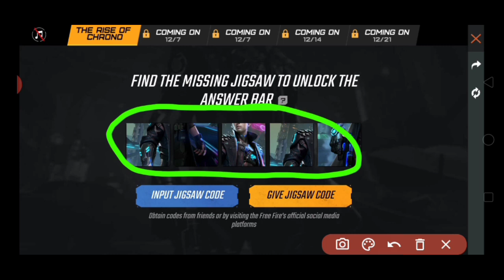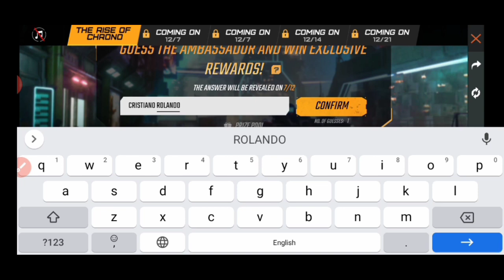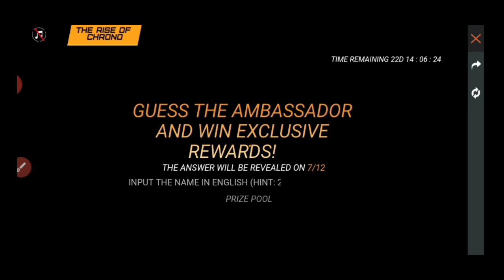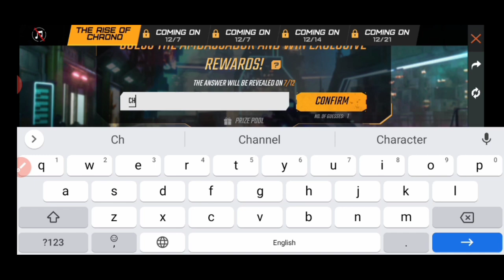Guess The Ambassador Code FreeFire/FreeFire Guess The Ambassador Event/Collect Jigsaws & Guess Event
Collect Jigsaws and Guess Who he is to Win FreeFire || Guess The Ambassador Free Fire Rise of Chrono

chrono be the legend free fire,
chrono be the legend event,
free fire chrono be the legend,
new baseball bat,
new bat skin free fire,
baseball bat kaise milega,
claim baseball bat free fire,
free fire baseball bat skin,
baseball bat skin kaise milega,
cyber swing bat,
cyber swing free fire,
free fire cyber swing,
cyber swing kaise milega,
cyber swing bat kaise milega,
cyber swing bat skin,
new bat skin,
how to claim free cyber swing bat skin in free fire,
how to claim new baseball bat in free fire,
collect jigsaws and guess who he is to win,
free fire collect jigsaw & guess,
collect jigsaws and guess free fire,
collect jigsaws and guess who he is to win free fire,
collect jigsaws new event,
collect jigsaws free fire,
free fire collect jigsaw event,
results will be revealed on december 7,
the rise of chrono,
the rise of chrono free fire,
the rise of chrono kab khulega,
the rise of chrono 7/12,
free fire the rise of chrono,
the rise of chrono event,
find the missingJigsaws to unlock the answer bar,
find the missing jigsaws free fire
free fire find the missing jigsaw,
find the missing jigsaws event,
input jigsaw code,
input jigsaw code free fire,
free fire input jigsaw code,
what is code input jigsaw,
give jigsaw code free fire,
free fire give jigsaw code,
obtained code from friend or visiting the free fire officials social media platforms,
guess the ambassador and win exclusive rewards,
guess the ambassador free fire,
guess the ambassador full details,
guess the ambassador event,
free fire guess the ambassador,
collect jigsaws pieces to recieve clues on the ambassador,
how to collect jigsaws pieces free fire,
collect jigsaws pieces & receive code,
how to complete collect the jigsaw event in free fire,
how to complete guess the ambassador event in free fire,
how to complete find the missing in free fire,
how to complete collect jigsaws and guess event in free fire,

An ambassador is coming to Free Fire but till the 7th of
December, the person is a mystery. However, you have the
chance to guess the ambassador correctly and win exciting
rewards!

You will be given a random jigsaw piece
Collect the other missing jigsaw puzzles by sharing codes
with a friend

Once the jigsaw is completed, the answer bar will unlock
You only have 1 chance to answer correctly, however, you
can also get 8 more chances to answer by sharing the website (1
share=1 chance to answer)

The mystery man will reveal himself on the 7th! If you guess the
ambassador correctly, you will receive the Cyber Swing bat skin
for free! Start your sharing mission today.